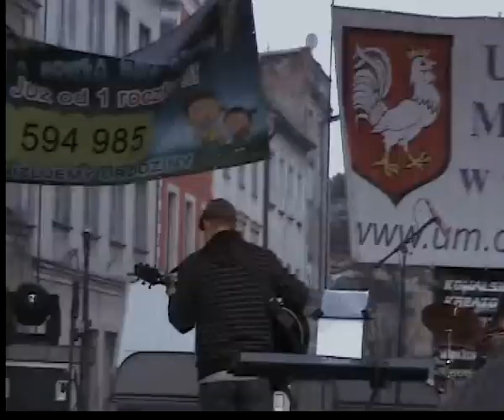The Cox "Moje Miasto Płonie" OŁAWA